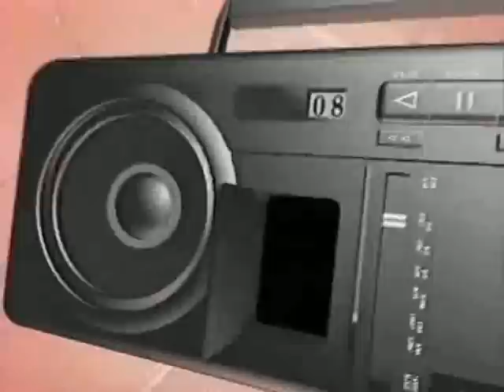Cape Cod Underground Experience Promo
Promo to the award-winning video named most entertaining cable access show in Massachusetts